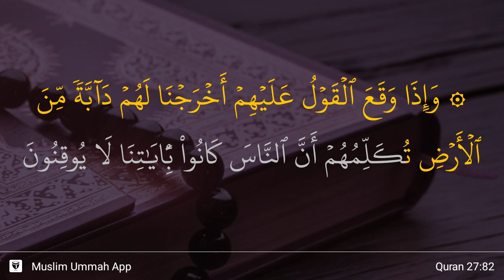An-Naml ayat 82